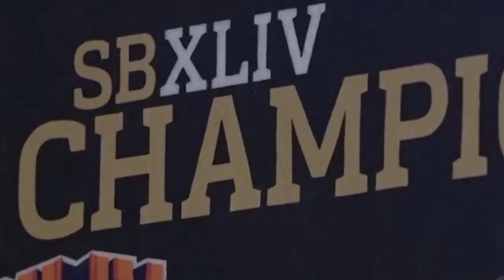Walk On's and Saints win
Walk On's says Saints season is boosting business during pandemic